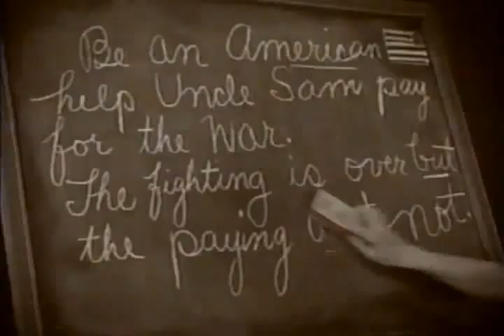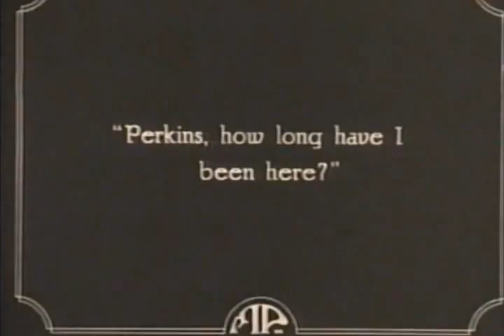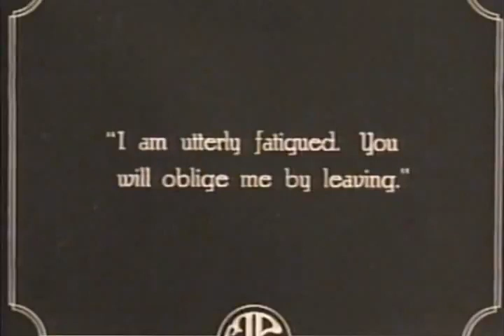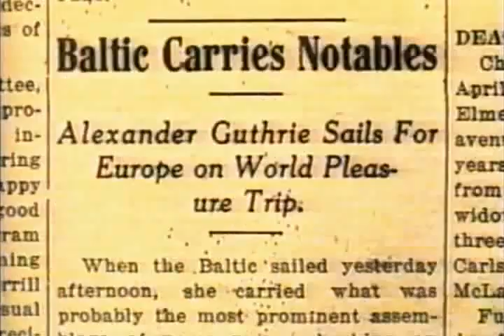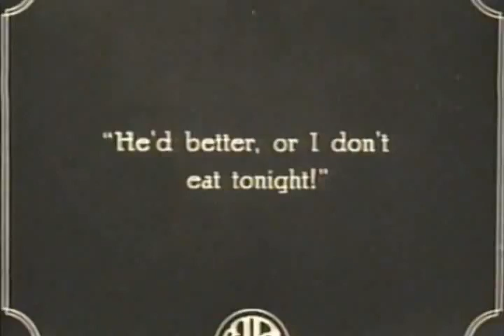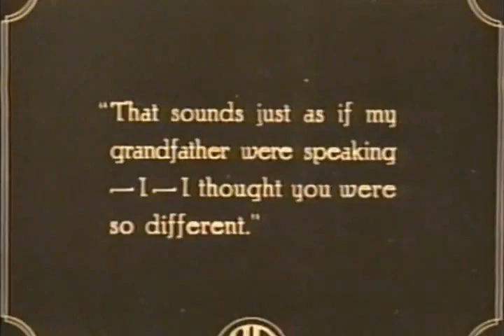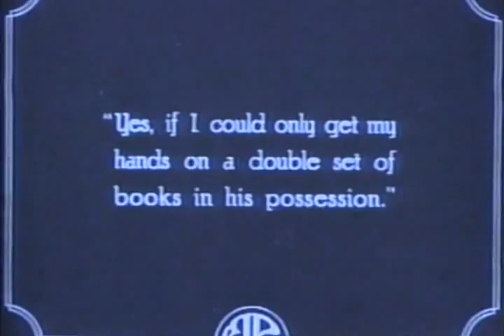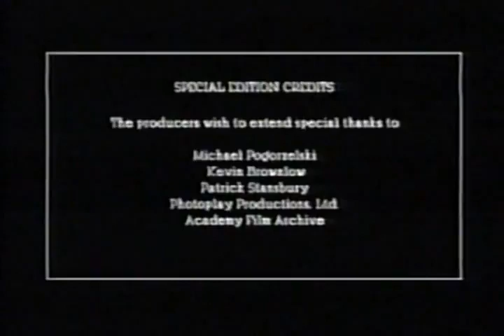The Hoodlum - 1919 (Mary Pickford) directed by Sidney Franklin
e Hoodlum é um filme mudo de comédia dramática de 1919 produzido e estrelado por Mary Pickford e lançado pela First National . O filme foi dirigido por Sidney A. Franklin e foi baseado no romance Burkeses Amy de Julie Mathilde Lippmann